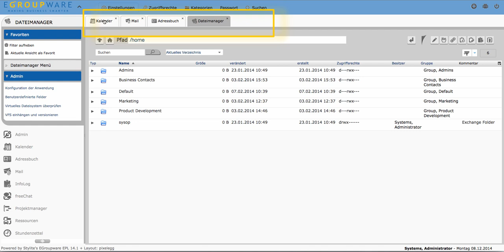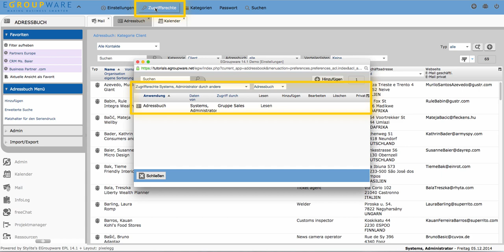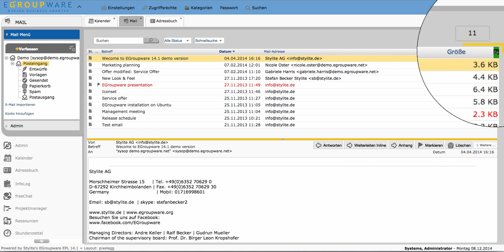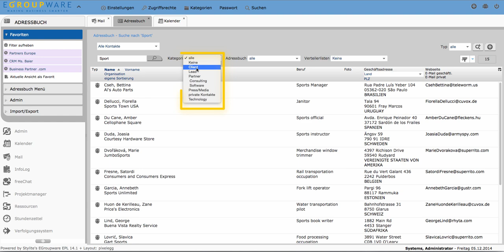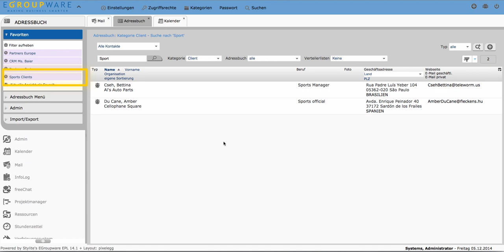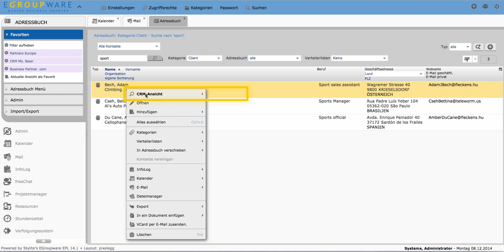Tutorial - EGroupware Basics - Deutsch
Wir erklären hier die wichtigsten Basics von EGroupware und zeigen die grundlegenden Funktionen der Software.